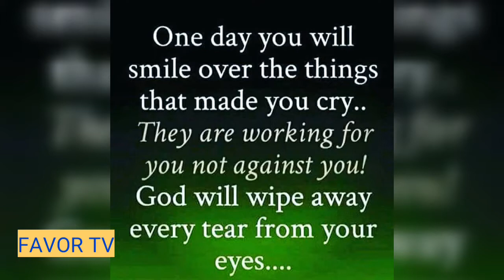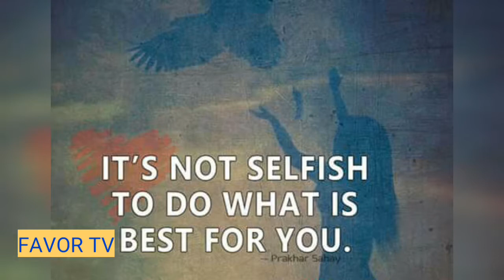Quotes of life and love!